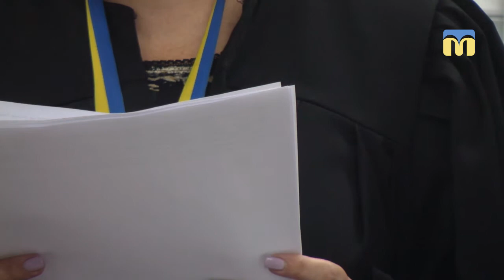Вирок у справі про напад на волонтера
25 липня в Центральному районному суді міста Миколаєва оголосили вирок у справі про напад на волонтера Дениса Барашковського
Автор сюжету:  В. Чернявська.